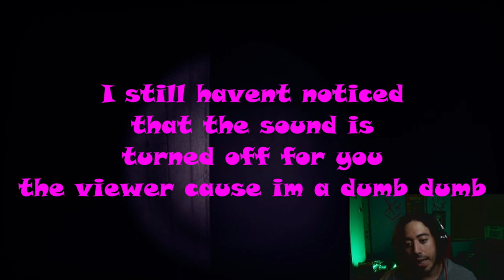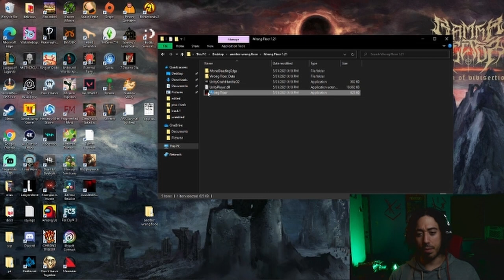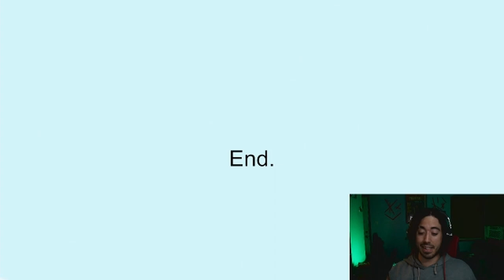Had to play it twice to make sure - Wrong floor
Play through of wrong floor TWICE